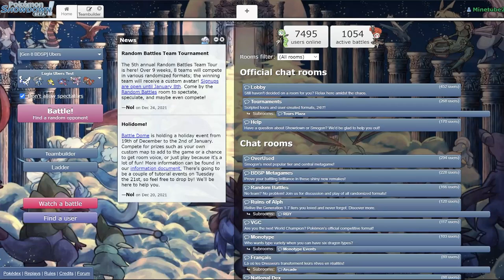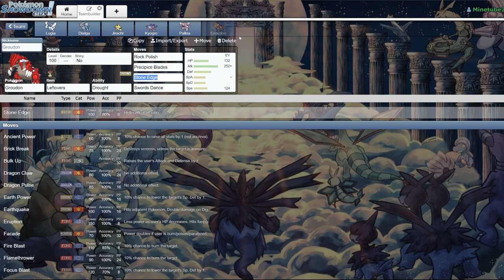Pokemon Showdown [BDSPUBERS] - Lugia: Weil Arktos verboten ist!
Yo!